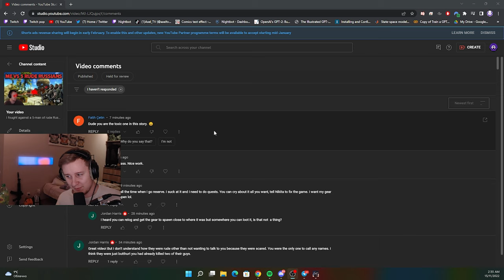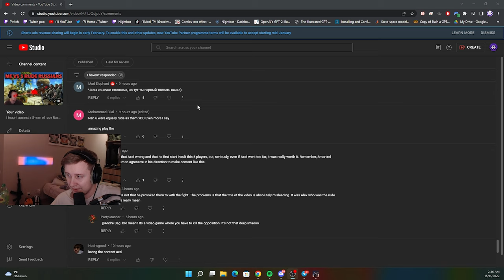I brought Big-Pipes GL to Reserve - Escape From Tarkov